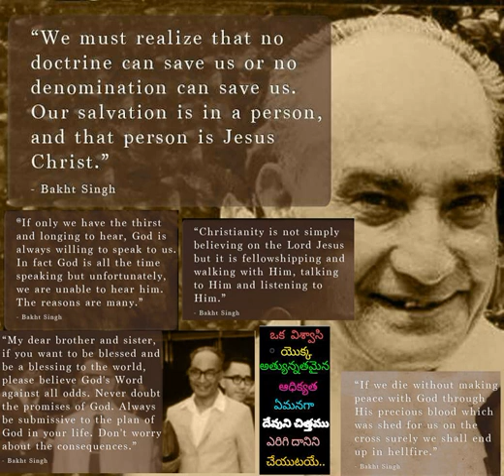128 Yesu Kreestu Prabhuvayane Andariki Prabhuvu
128 Yesu Kreestu Prabhuvayane Andariki Prabhuvu - Hebron Telugu Songs also available in audiomack app for both android and iOs